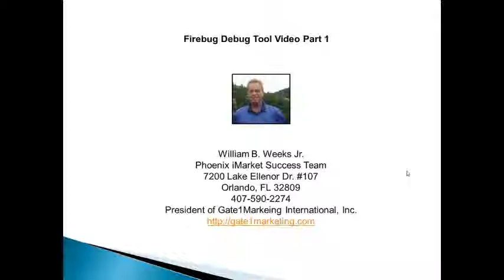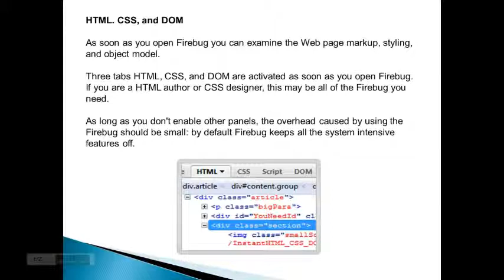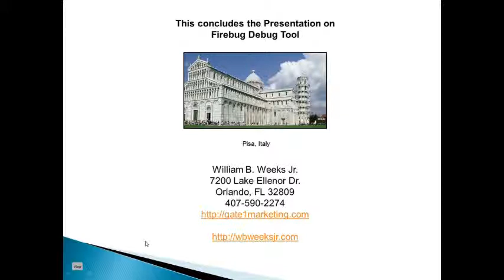Firebug Debug Tool Video Part 1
A presentation on Firebug Debug Tool Video Part 1